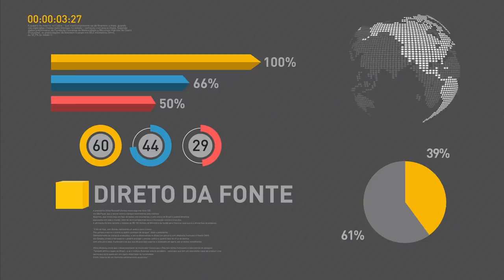Michel Temer fará visita oficial à Rússia e à Noruega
REPÓRTER NBR - 16.06.17: O porta-voz da presidência, Alexandre Parola, falou com a imprensa nesta sexta-feira (16). Parola informou que o presidente Michel Temer embarca na próxima segunda-feira (19) em viagem oficial à Rússia e depois à Noruega. Temer participará de reuniões com investidores e autoridades destes países.